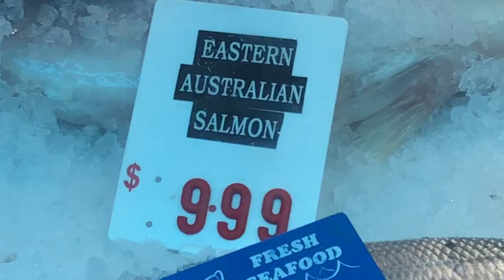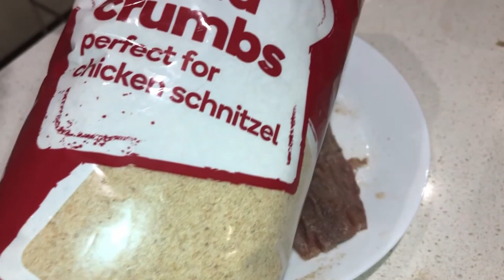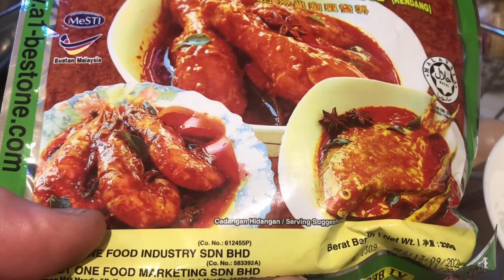Australian Salmon [3] BEST WAYS OF COOKING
Most unpopular table fish in Australia. Filleting and eating the most unpopular fish in Australia. I cook and eat pan-fried fillet, deep-fried fillet and fillet curry.

Usually caught during beach fishing. When using correct beach fishing rigs, one can catch a lot of Australian Salmon. You can find the best rigs for beach fishing online. Australian salmon fishing is popular during the warmer months. In this video, I show you the 3 best Australian salmon recipes. Australian salmon catch and cook are very popular but you can also buy the fish from the market. Beach fishing is also called surf fishing. In New Zealand, this is called Kahawai fishing NZ.

STANDARD NAMES
Eastern Australian Salmon and Western Australian Salmon, previously known as Bay Trout, Cocky Salmon, Colonial Salmon, Salmon Trout and Kahawai (NZ)

Usually, the meat is used for bait or used as pet food. Most of my Australian friend has never eaten Australian Salmon.

Australian Salmon are related to Australian Herring, rather than the orange-fleshed Atlantic Salmon and other Salmonidae. Their name comes from the European Settlers, who noticed a likeness between the appearances of the species.

Australian Salmon are under-utilised and not especially well regarded by chefs or consumers. Because of this, they are a low priced seafood option. If they are fresh and handled correctly Australian Salmon is moist and very enjoyable. They are also very high in Omega-3 fatty Acids.

Australian Salmon have a strong flavour and quite oily flesh. The dark pink flesh will lighten in colour when cooked and stays incredibly moist. Those preferring a lighter flavoured fish can remove the darker red flesh and bloodline. If not bled out or otherwise handled correctly the soft flesh will be dark and can develop off characteristics quickly.

Smaller fish are of higher eating quality than larger specimens, which can be coarse and dry. Larger specimens can be cooked whole and wrapped in foil or paper to prevent them from drying out.

Because of their strong flavour and oil content, Australian Salmon is popular smoked or canned. The smoky flavour and slight char imparted by BBQ’ing this fish is especially tasty.

Australian Salmon are wild caught in coastal waters, often adjacent to estuaries and off coastal beaches. The majority of the commercial catch is taken by Purse Seine, sometimes with the use of spotter planes to locate the large schools. They are also caught as bycatch of purse seine and trawl fisheries targeting schooling species such as Snapper, Mackerel and Trevally. Australian Salmon are caught in all southern waters of Australia, particularly southern NSW and Eastern Victoria. While commercial landings are at historically high levels, Australian Salmon is also a popular recreational species and the recreational catch is significant.

Because Australian Salmon is not especially popular with consumers, historically much of the catch has been used for pet food or bait. Australian Salmon is commonly used as bait in the western Rocklobster fishery.
Land base fishing . Rock fishing. Catch and release